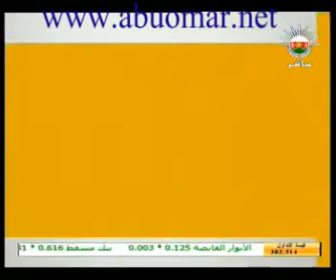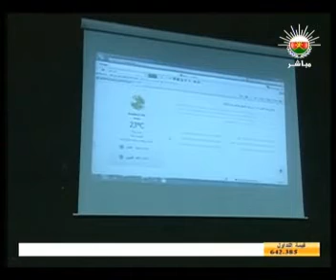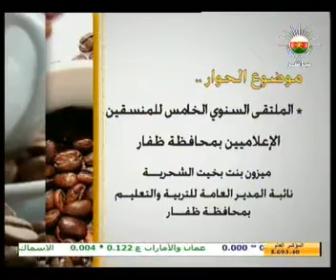مقابلة قهوة الصباح ميزون الشحري حول الملتقى الاعلامي الخامس 2012